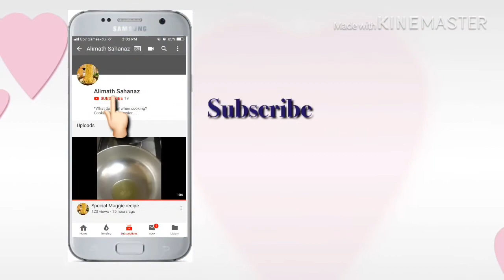French fries| crispy French fries |simple and easy recipes....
Today’s special recipe is French fries how to prepare crispy French fries check out my video...
Please do try my recipes and comment your feedback’s in comment section hope you all will enjoy watching my videos...keep supporting do subscribe for more videos and share to your family’s and friends,if u like my videos click thumbsup and don’t forget to click on bell 🔔 icon...,

Music no copyright (best of NCS)